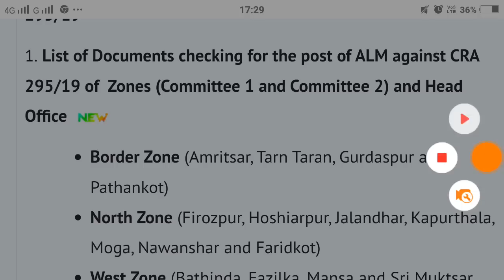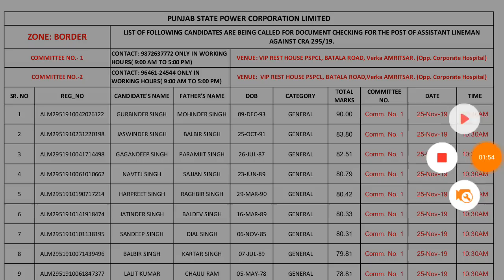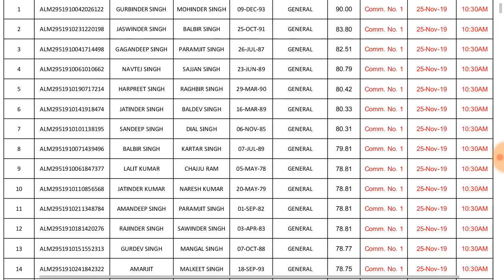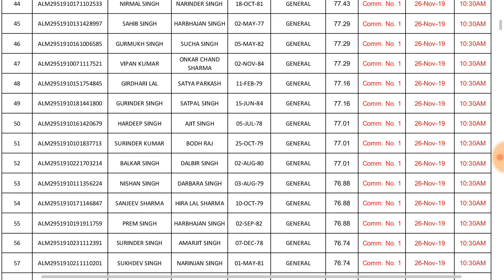PSPCL IMPORTANT NOTIFICATION // REGISTRATION LIST OUT//ALM